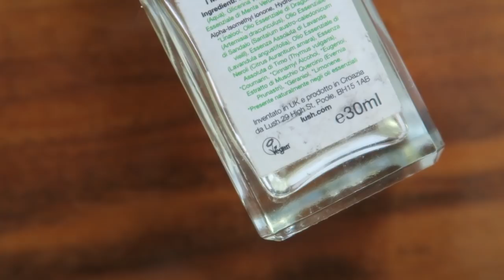Mam tylko jeden, czyli wszystko, czego mam tylko jedną sztukę | minimalizm | 7 rzeczy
Ps. Stanik z miniaturki też mam jeden ;-) w takim stylu. Z racji, że testuje bieliznę Skrojone to staników mam sporo (wg mojej miarki).